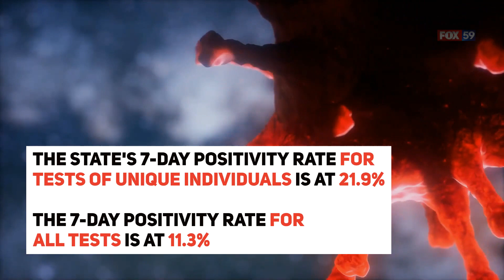ISDH reports 6,844 more COVID-19 cases, 22 additional deaths